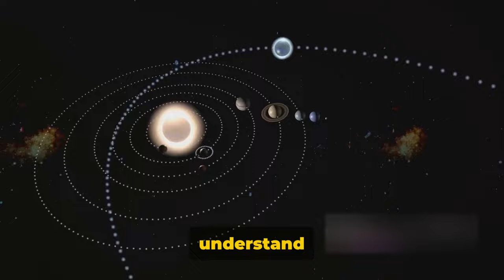Apophis: The Asteroid That's Coming Back | Will Asteroid Apophis Hit Earth?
In this captivating video, we delve into the jaw-dropping return of Asteroid Apophis, a celestial event confirmed by NASA! Join us as we explore the latest scientific findings surrounding this fascinating phenomenon. Get ready to have your mind blown as renowned experts uncover the mysteries of this colossal space rock!

From its history to its potential impact on Earth, we leave no stone unturned in this thrilling deep dive into Asteroid Apophis. Discover the measures being taken to study and track its trajectory, ensuring our planet's safety.

With exclusive interviews, cutting-edge visuals, and expert analysis, this video promises to leave you astounded and craving more knowledge about our universe's incredible wonders. Don't miss out on this must-watch video that will leave you on the edge of your seat!

Let's spread the word about this mind-boggling return of Asteroid Apophis together!

OUTLINE:

00:00:00 The Intriguing Possibility of an Asteroid Impact
00:01:28 The Discovery of Apophis
00:03:20 The Journey of Apophis
00:04:55 No Longer a Threat
00:06:46 The Characteristics of Apophis and NASA's Observations

💬 Join the conversation on Facebook: @factopedya

🙏 Thanks for Joining Us 🙏:
Thank you for being a part of our cosmic exploration. Your support drives us to uncover the marvels of the universe. Stay curious, keep looking up, and never stop exploring!